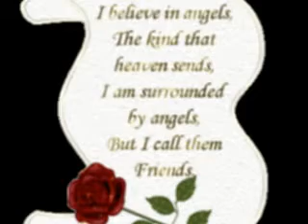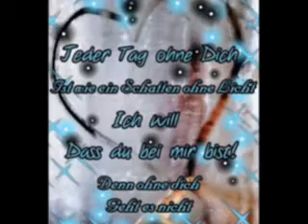Monika Martin - Weit Übers Meer (Made by Fred).flv